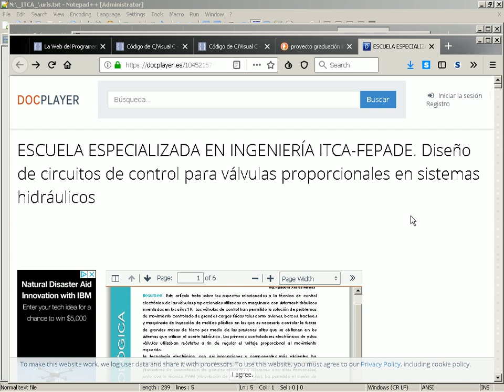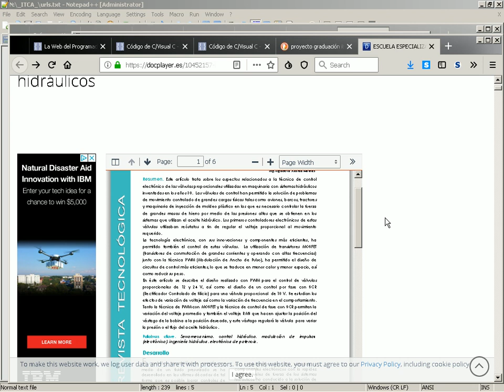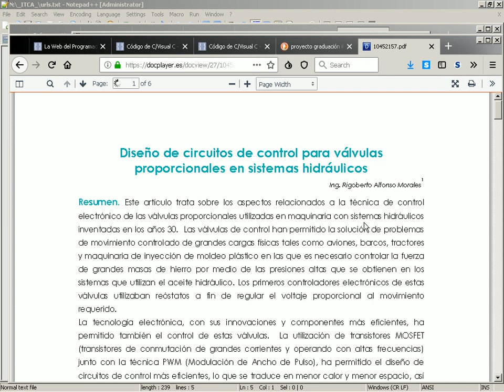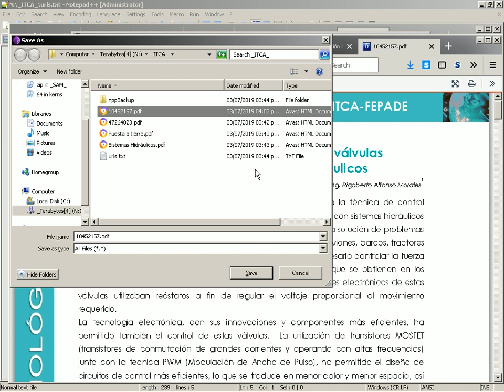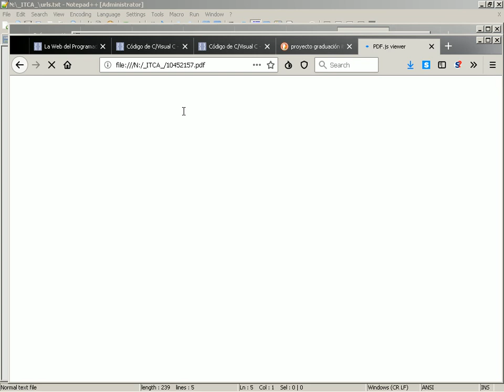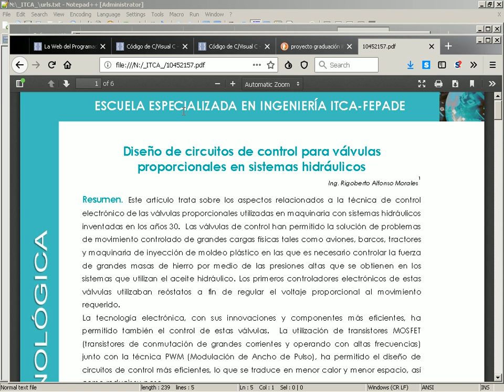2019-07-03 -- Download Embedded PDFs from Document Websites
Just right click the upper bar of the PDF, where the page count, etc., appears, and then "Show only this frame" or "Save frame as".